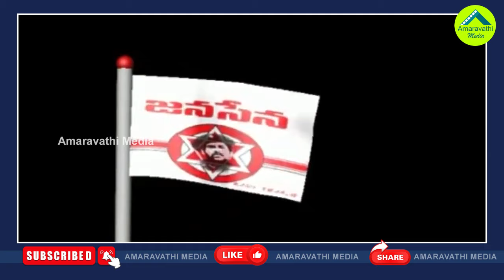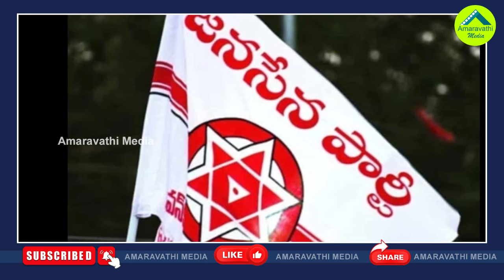సెంటిమెంట్ నియోజకవర్గంలో టీడీపీ నేతల గుండెల్లో గుబులు| TDP Leaders Tension In Rajampet Constituency